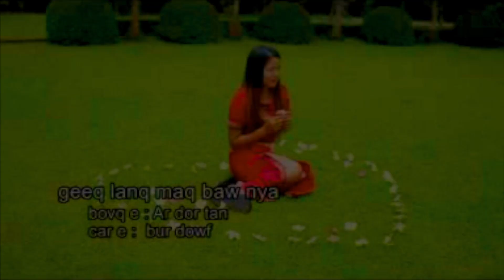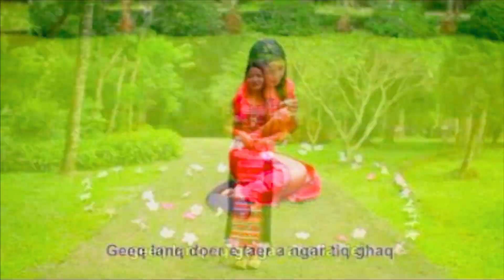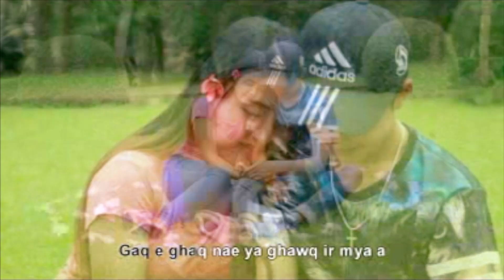เพลงอาข่า ไม่มีวาสนา อ่าบู้ดาว [Official audio] บานเย็นสตูดิโอ บ้านจ้อง แม่สาย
เพลงอาข่า ไม่มีวาสนา อ่าบู้ดาว
บริการ ห้องบันทึกเสียง อัดเสียง โฆษนา ทำเพลง ทุกแนวเพลงโดยนักทำเพลงมืออาชีพ ที่มีผลงานมาแล้วมากมายทั้งเพลงอาข่า เพลงไตย เพลงลูกทุ่ง เพลงคำเมือง เพลงเมียนมาร์